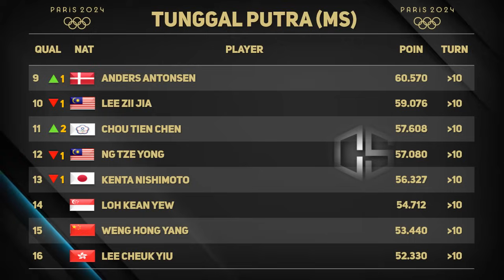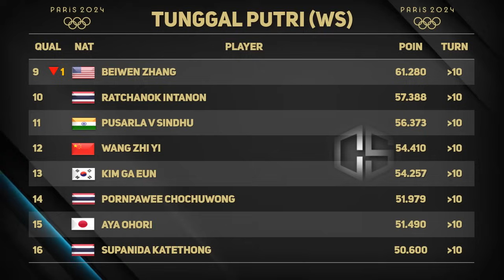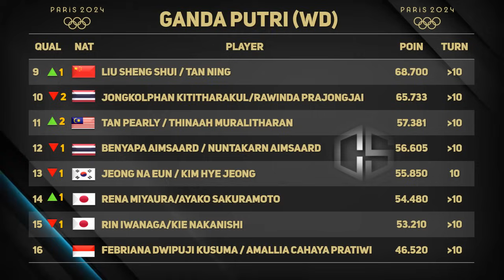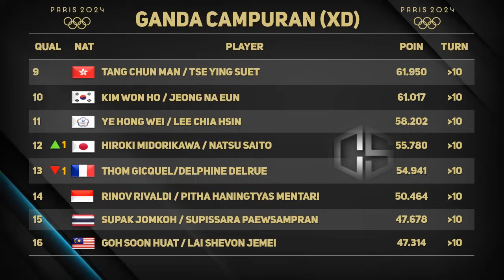DAFTAR TERBARU PEMAIN YANG LOLOS KUALIFIKASI OLIMPIADE PARIS 2024 after Kumamoto Masters 2023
Syarat Lolos Badminton Olimpiade Paris 2024 :
Seperti dikutip laman Olympics.com, "Race to Paris" atau ranking atlet yang lolos Olimpiade Paris 2024 akan diumumkan pada 30 April 2024.
Daftar ini digunakan untuk menentukan kuota bagi nomor tunggal putra dan putri, serta nomor ganda putra, putri, dan campuran.

Perhitungan poin akan dilakukan selama periode 1 Mei 2023 hingga 28 April 2024.
Nantinya, ranking atlet tersebut berdasarkan prestasi yang dicapai di sejumlah event, baik di bawah naungan BWF maupun yang diakui oleh badan bulutangkis dunia itu.
Di antara turnamen yang masuk kualifikasi menuju Olimpiade Paris 2024 ialah Piala Thomas & Uber, Piala Sudirman, dan Kejuaraan Dunia.
Selain itu, ada turnamen BWF tingkat 2 (Level 1-6) hingga ajang Continental tingkat 3 (International Challenge, International Series, dan Future Series). Ajang lain, semacam Pan American Games, European Games, dan African Games juga masuk catatan poin.

Dalam daftar "Race to Paris" pada tanggal 30 April 2024 mendatang, nantinya terdapat 48 pasangan nomor ganda yang lolos langsung menuju Olimpiade Paris 2024.
Mereka terdiri dari 16 ganda putra, 16 ganda putri, dan 16 ganda campuran. Di setiap nomor ganda itu setidaknya terdapat 1 pasangan dari masing-masing 5 Konfederasi Kontinental BWF.
Dari nomor tunggal, 70 atlet juga lolos langsung via daftar "Race to Paris". Mereka terdiri dari 35 atlet putra dan 35 atlet putri.
Keterwakilan masing-masing benua juga diperhatikan.
Bakal ada minimal 2 atlet dari 5 Konfederasi Kontinental BWF, selama atlet tersebut menempati peringkat antara 1-250 dalam daftar "Race to Paris". Daftar Turnamen Menuju Olimpiade Paris 2024 Berikut adalah sejumlah turnamen yang digunakan untuk menghitung poin atlet yang masuk dalam daftar peringkat "Race to Paris":
Piala Thomas & Uber Piala Sudirman Kejuaraan Dunia Turnamen BWF tingkat 2 (Level 1-6) Turnamen BWF Continental tingkat 3 (International Challenge, International Series, dan Future Series) Kejuaraan Continental (individu dan tim) Pertandingan multi event masing-masing benua (Pan American Games, European Games, dan African Games) Ajang internasional lainnya yang disetujui oleh BWF sebagai bagian dari daftar peringkat dunia